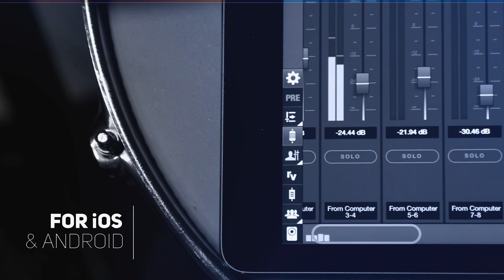Touch Console Overview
Touch Console™ is specifically designed for mobile mixing on the touchscreen of your tablet and smartphone. It's now available (as a firmware update) for MOTU pro audio interfaces, such as a 1248, 16A, 8M, 112D, 828es, 8pre-es, UltraLite-mk4, UltraLite AVB, Monitor-8 or Stage-B16. Just update to the latest firmware for your device as instructed